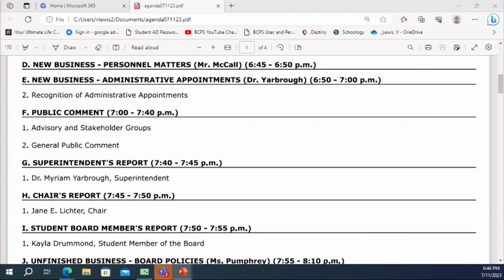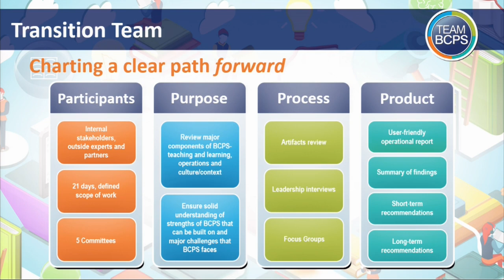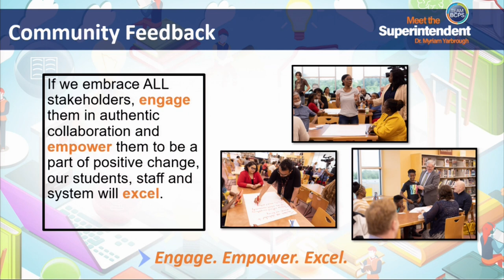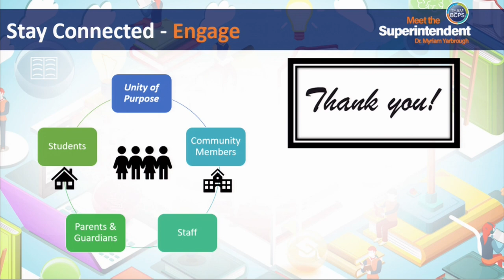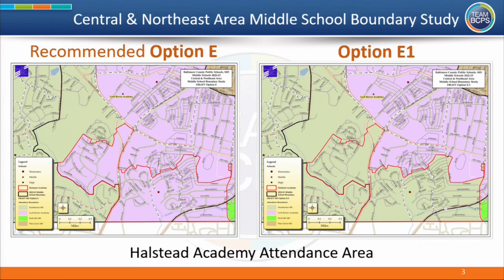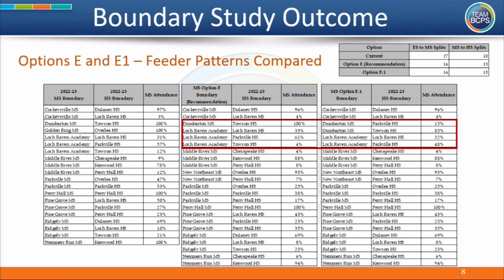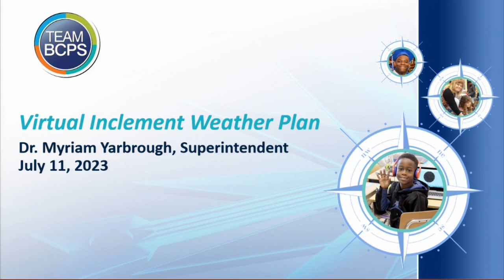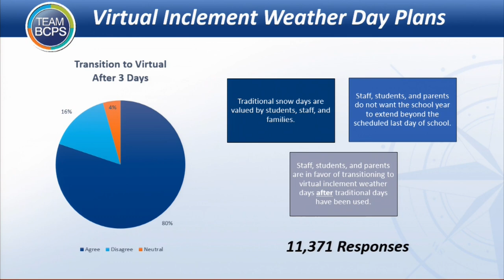Meeting of the Board of Education 7-11-23